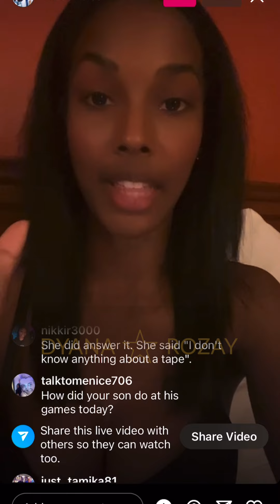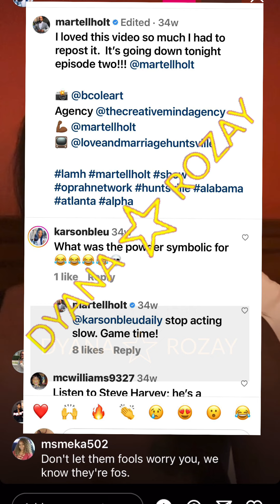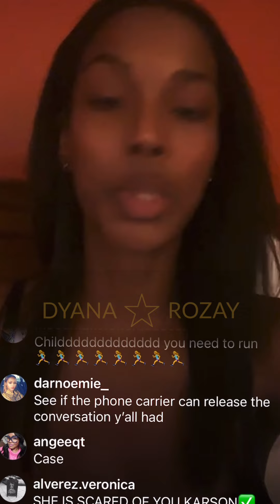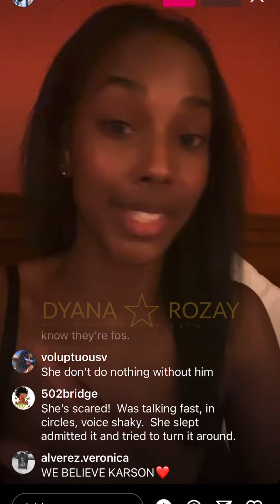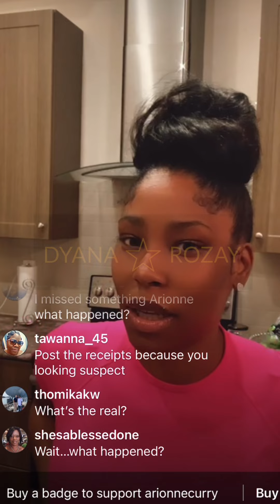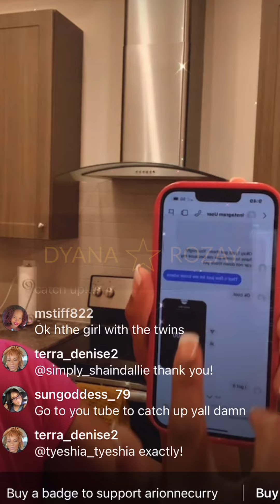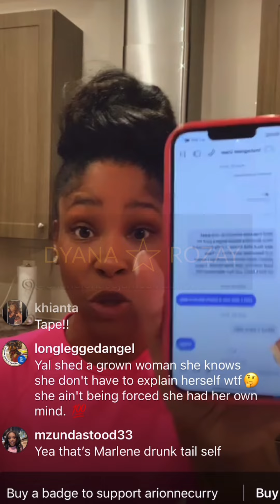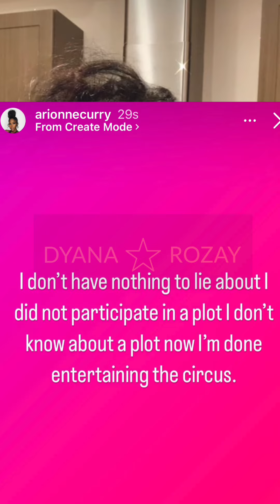Arionne Curry Denies Revenge Plot / Blocks Karson Bleu on IG Live